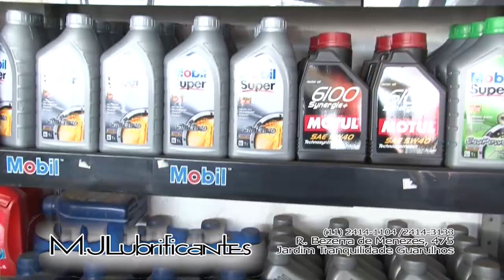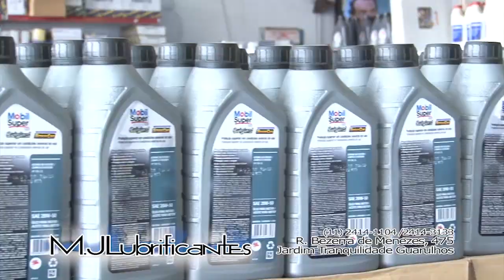Willian Fernandes, OS PARADA BRUTA, Amauri, Célio Roberto, Rosito de Paulo com Cidinha Veiga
Willian Fernandes, OS PARADA BRUTA, Amauri, Célio Roberto, Rosito de Paulo com Cidinha Veiga e Convidados 20-12-18